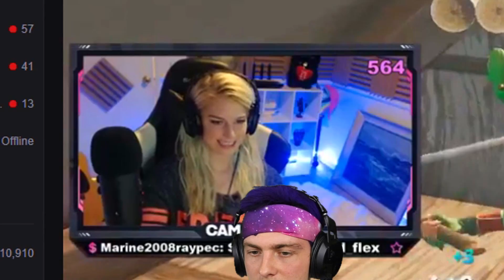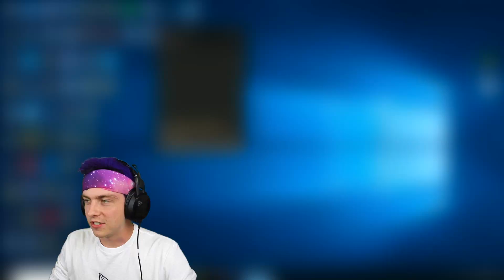i stream sniped streamers and spectated them... (i'm sorry)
Today, I spectate streamers after they eliminate me in fortnite after I stream sniper them!!